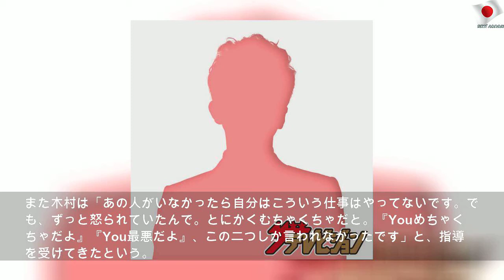木村拓哉、ジャニー喜多川さんとの思い出を語る「You僕だよ！」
2020年4月4日土曜日
木村拓哉、ジャニー喜多川さんとの思い出を語る「You僕だよ！」 | Careful Student